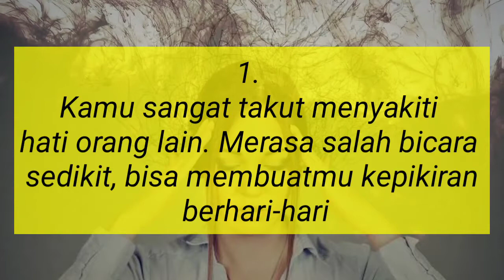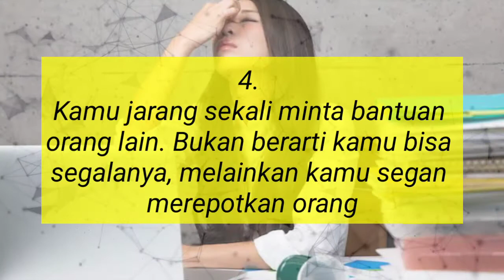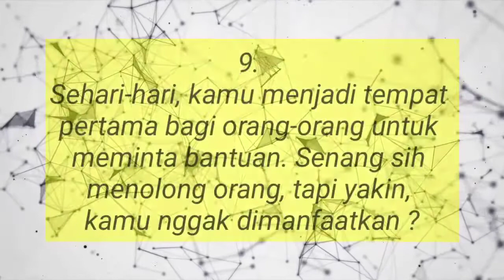CIRI BAHWA KAMU SEORANG PEOPLE PLEASER || Apa Itu People Pleaser || Info Kesehatan Indonesia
Menjadi seseorang yang serba “nggak enakan” alias people pleaser demi selalu menyenangkan orang lain tentu lama kelamaan bikin capek diri sendiri. Membantu sesama memang baik, tapi jadi people pleaser dan jadi kebiasaan akan membawa dampak negatif loh.

Cara utama mengatasinya, adalah menghargai diri sendiri. Kita mesti tau kemampuan kita dan menjaga keseimbangan dalam hubungan sosial. Paham situasi dan kondisi kita, bilang tidak jika memang benar-benar tak memungkinkan.

Menolak sesekali karena memang tidak mungkin dilakukan bukanlah perbuatan jahat. Kita mesti tahu batasan yang jelas sampai mana orang lain menggunakan kebaikan kita. Segalanya harus seimbang dan sehat, guys. Tidak baik jika berat sebelah, atau bahkan menyakiti satu pihak saja. Komunikasi yang baik akan membantu